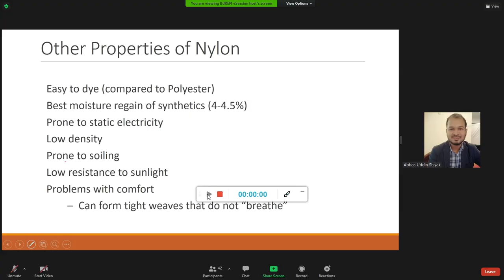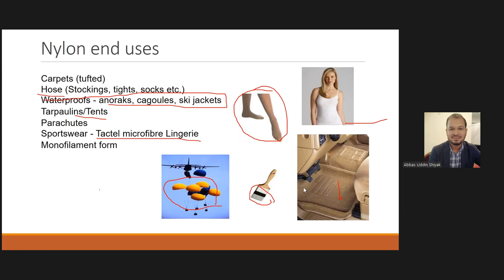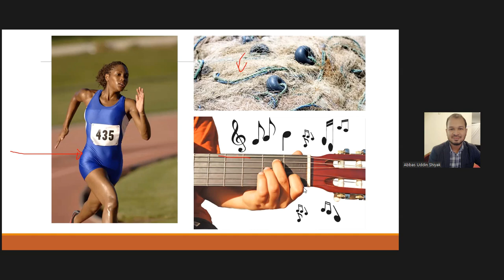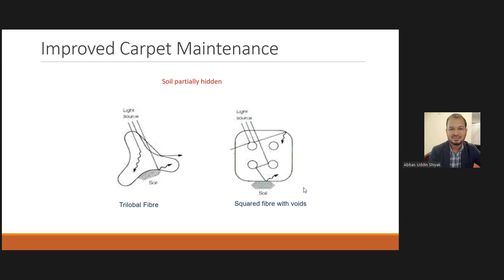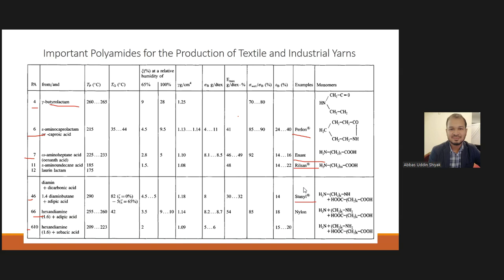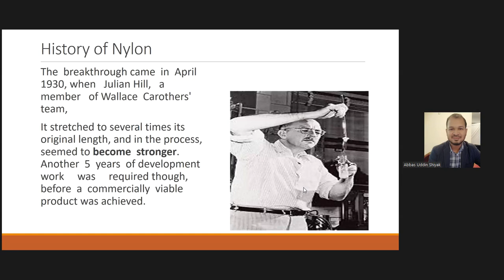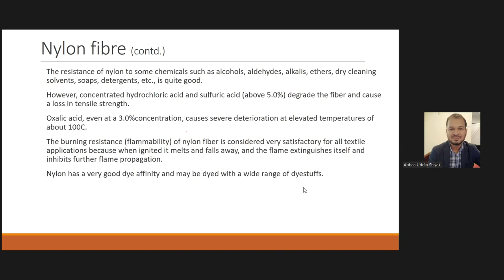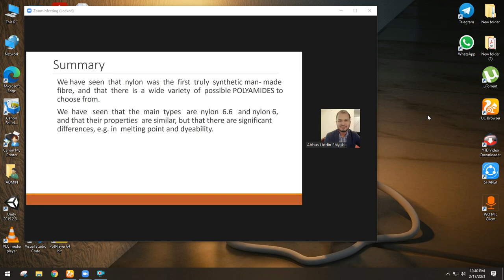MMTF (Part-B) (Lec-8) 17Feb2021